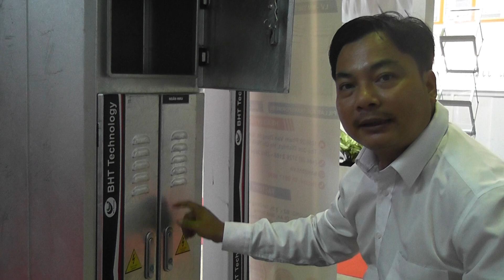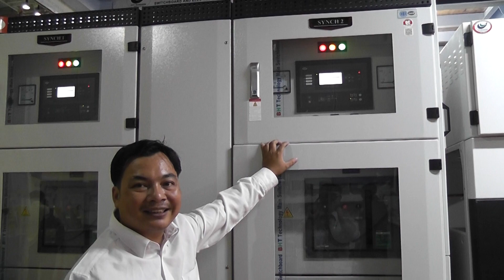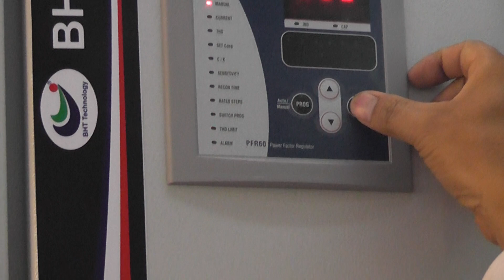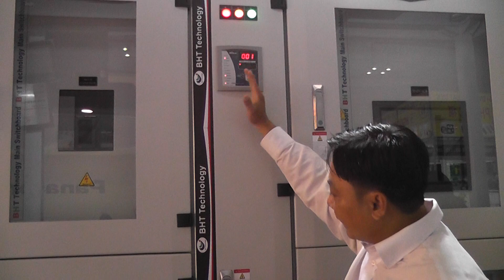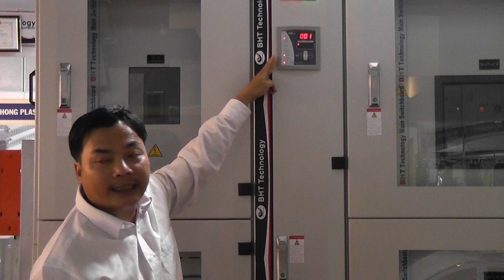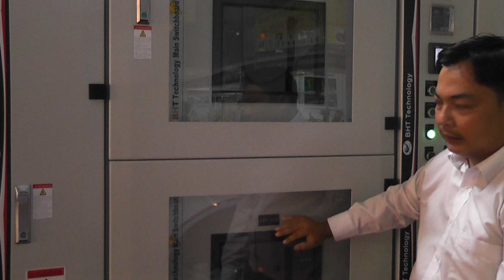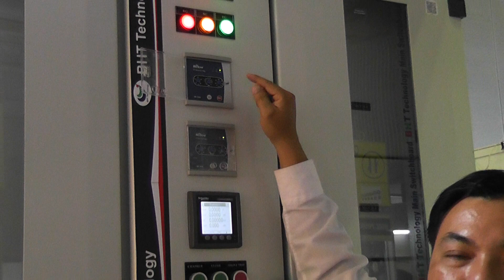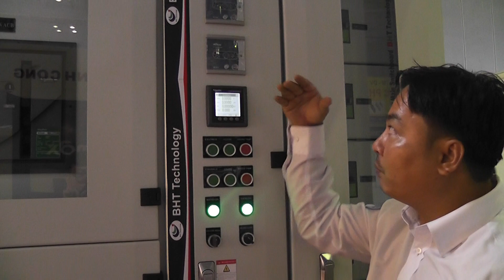KHÁM PHÁ HỆ THỐNG TỦ TÍCH HỢP MSB, TỤ BÙ VÀ ATS CỦA HÃNG BHT. Cơ Điện MECHANICAL ENGINEERING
Kỹ Thuật Thi Công Cơ Điện MECHANICAL ENGINEERING -
CÁC KHÓA HỌC CÓ THỂ BẠN SẼ QUAN TÂM

01. Thiết Kế Điện Tòa Nhà
02. Thiết kế HT cơ điện tòa nhà (combo: Điện, Nước, DHKK)
03. Thiết kế HT DHKK tòa nhà
04. Thiết kế HT CTN tòa nhà
05. Revit mep (combo: Điện, nước, DHKK)
06. Shopdrawing Autocad - Thầy Việt (combo: Điện, nước)
08. Shopdrawing Autocad - Thầy Phi (combo: Điện, nước, DHKK)
09. Thiết kế điện công trình nhà dân, biệt thự
10. Thiết kế HT cơ điện công trình nhà dân, biệt thự (combo: Điện, Nước, DHKK)
11. Thiết kế DHKK công trình nhà dân, biệt thự
12. Thiết kế CTN công trình nhà dân, biệt thự
13. Shopdrawing Autocad - Thầy Việt (phần điện)
14. Shopdrawing Autocad - Thầy Việt (phần CTN)
15. Bí quyết vượt qua phỏng vấn
16. Hồ sơ thanh quyết toán
17. Revit mep - Phần điện
20. Thiết kế hệ thống PCCC

THIẾT KẾ ĐIỆN TÒA NHÀ | VNK EDU
KÊNH: NGUYENHUNG.INFO
© Bản quyền thuộc về nguyenhung.info